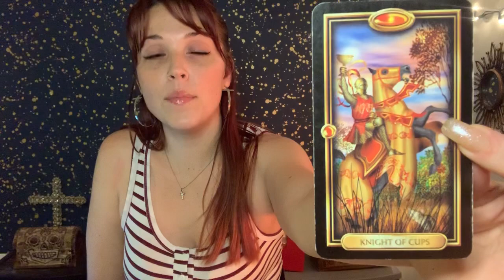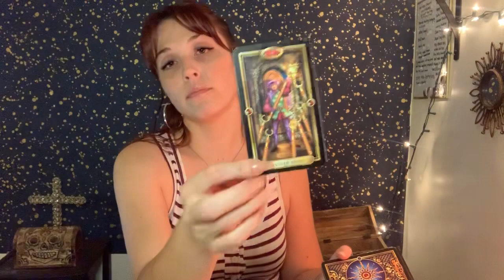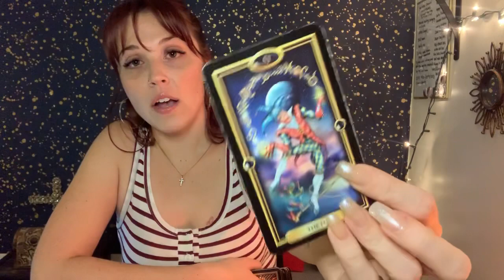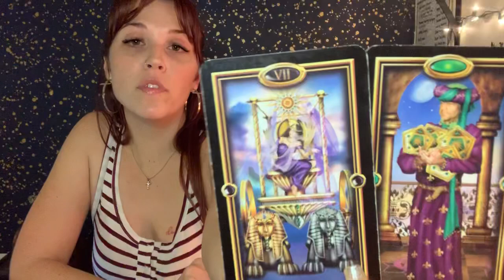PISCES ♓️ - ITS NOW OR NEVER! 🎊🙌🏼 KLR LOVE READING NOV 8-15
Hi Pisces! 💗 I hope you are all doing well and welcome to Karma Light Readings! My name is Karma, and I am your Reader for today :)

All readings are done in the White Light of the Holy Spirit, and are intended to Inspire, Enlighten, and Guide you on the path to your TRUE vibration!  This is your KLR Soul Reading for November 2019.

If you are interested in a personal reading, please click on my Etsy page below! I am truly humbled. Donating is appreciated and definitely not a requirement, however all donations do go towards items, new decks, specifically for this Channel!

ATTN: MY PRICES ON ETSY WILL BE GOING UP ON NOVEMBER 15, 2019. BOOK NOW TO UTILIZE CURRENT PRICE! $35 FOR THE 30 MINUTES (I ALWAYS GO OVER 30).

 ⬇️✨💕 Book a personal reading with me! ✨💕⬇️

Karma ✨